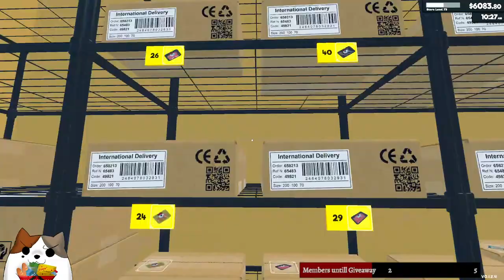Remodeling All the Aisles in Supermarket Simulator! Ep 32